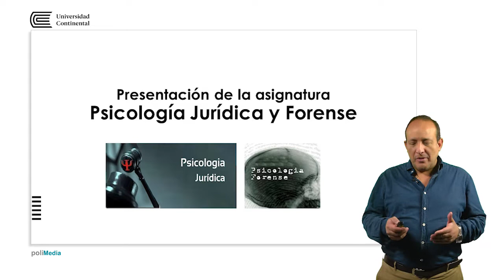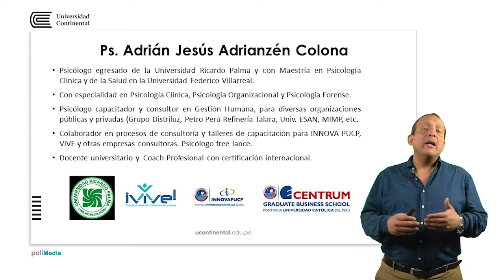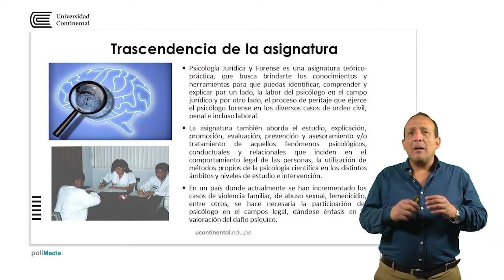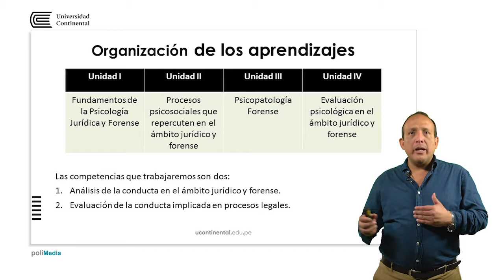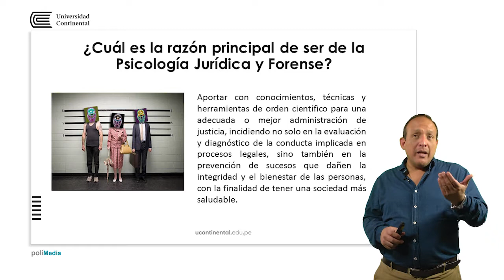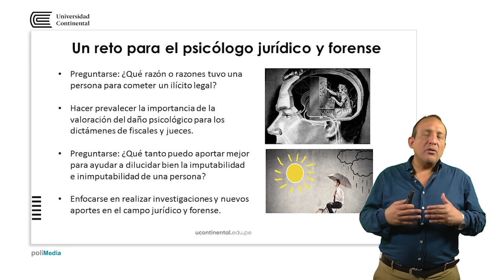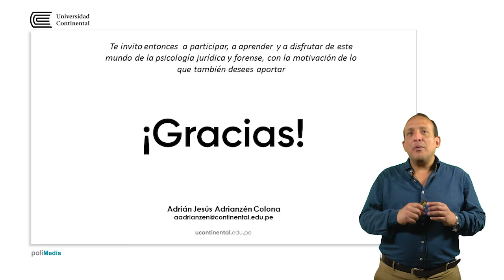Presentación de la asignatura: Psicología Jurídica y Forense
Adrián Jesús Adrianzen Colona docente de la asignatura.